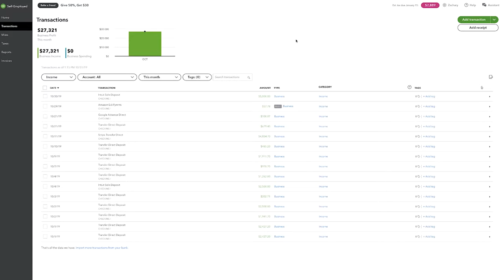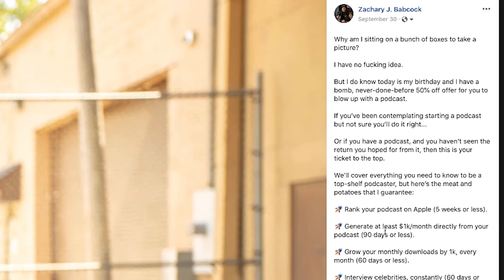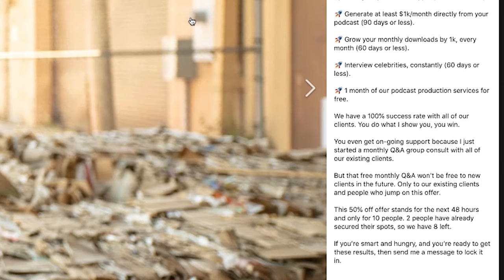How To Make Offers That Sell Fast Online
Learn how to make offers that sell fast online. Selling online full time or part time, this is the way. You'll learn how to create a offer and how to sell a product online.

💢Click here to make your next hire through my favorite outsourcing agency

✅Join The Underdog Report For Top Shelf Tips, Strategies, and Tools For Building Passive Income Through Your Personal Brand

💰Build Your Own Website With My Top Recommended Hosting Service ($3.95/month)

🚀Build Your Email List, A Must For A Passive Income Business

✅Blackmagic Design Pocket Cinema Camera 4K

✅Meike MK 25mm F1.8 Large Aperture Wide Angle Lens

✅Blackmagic Design Power Supply for Pocket Cinema Camera

✅Samsung T5 Portable SSD - 500GB

✅ATR2100-USB Microphone

✅Neewer Boom Arm

✅Knox Pop Filter

From over 5 years in prison to rubbing elbows with multi-millionaires every day, my name is Zachary Babcock, and I help underdog entrepreneurs launch, grow, and monetize top-shelf passive income businesses and personal brands.